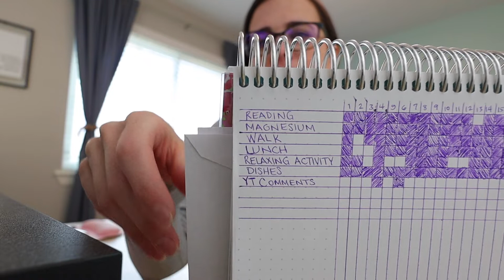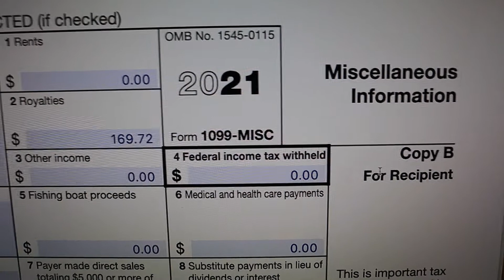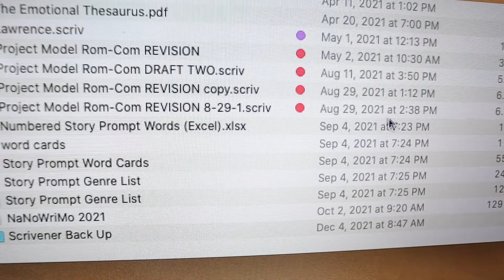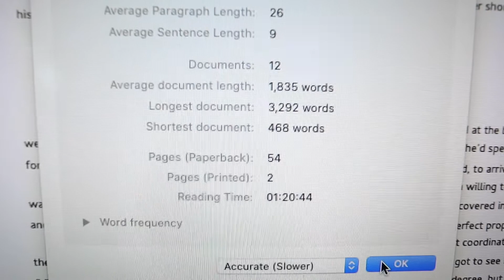Soooo I didn't write for two months • Trying to write again after a break • Writing VLOG!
It's a big chonky writing vlog to celebrate writing again after a big break!  I sort of didn't write for two months...yeah.  The last time I wrote anything related to novels was November 30th at the very end of NaNoWriMo.  I had intended to take some sort of break from writing after that, but I hadn't particularly planned on a full two months.  In any case, the end of January was suddenly here and I needed to get back into the swing of things.

Did you take a break from writing over the holidays?  How do you get back into the habit of writing after a lengthy time away?

•Backup Batteries (2/PK)
•Limo Studio Umbrella Light Kit
•Sunpak Ultra 6000PG Tripod
•2TB Portable Hard Drive

My name is Meredith E. Phillips and I am a romance writer!  I am hoping to be traditionally published one day and am using this channel to share that journey with you.  My hope is that my videos are encouraging, inspiring, and motivating so that you will want to pursue your own goals and dreams!